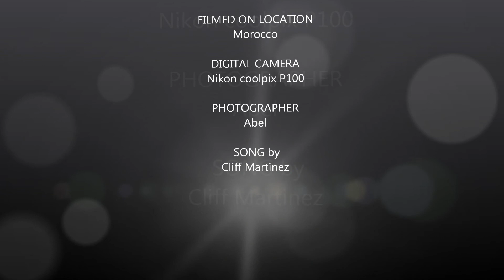Nikon Coolpix P100 photographs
The pictures and videos made with Nikon Coolpix P100. I added a little of brightness and fast forwarded some videos speed in x3.

Song by Cliff Martinez : Bride of Deluxe